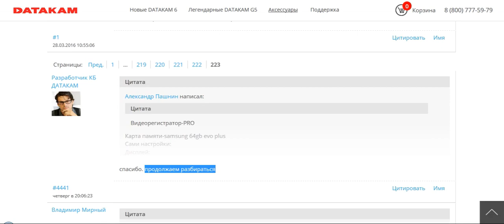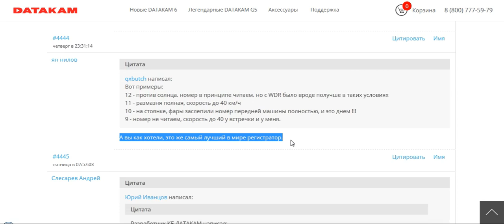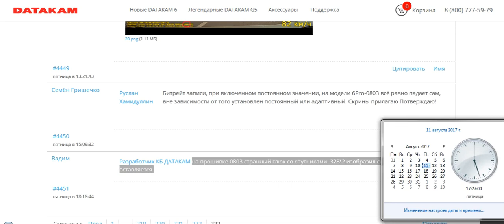DATAKAM. Маркетинг или ложь??? ч.9